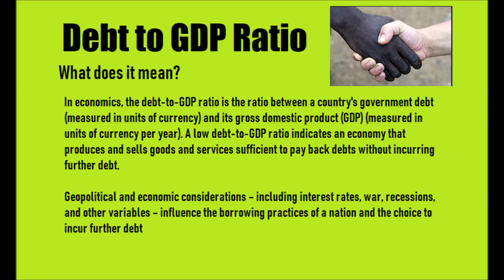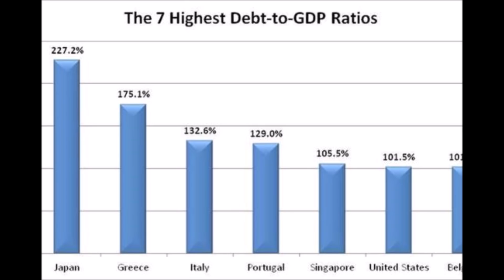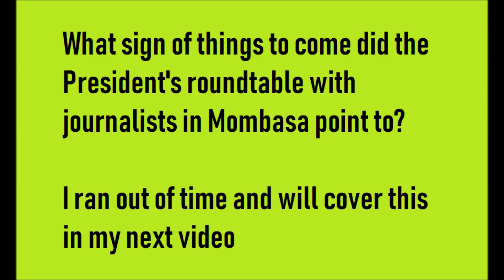Uhurus' Unique Mombasa Round-table With Journalists Analyzed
A never-before-done round-table with journalists from leading media houses is hosted by President Uhuru Kenyatta in Mombasa. A relaxed president looking more confident than ever but what are the real issues in the state of the nation agenda?